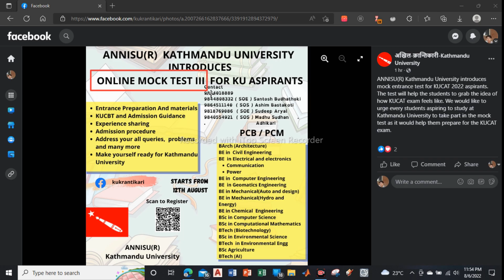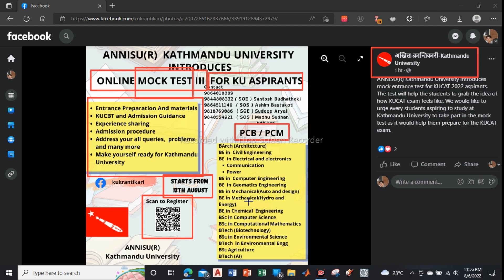📢📢Online Mock Test for all KU Aspirants | Free , Online and Get Complete Preview about KU-CBT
Hello everyone , in this video I've explained about online mock test for KU aspirants conducted by ANNISU(R) KATHMANDU UNIVERSITY. This online mock test is online , completely free and will give a complete preview about KU CBT Test . This mock test starts from 12th August and will help you to prepare from KU CBT test which is quite different than other engineering entrance exams .